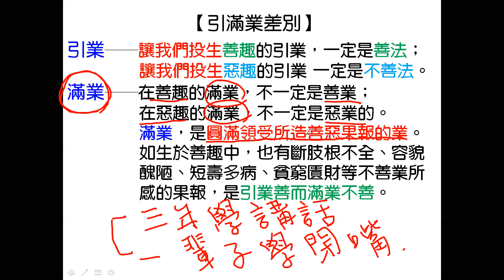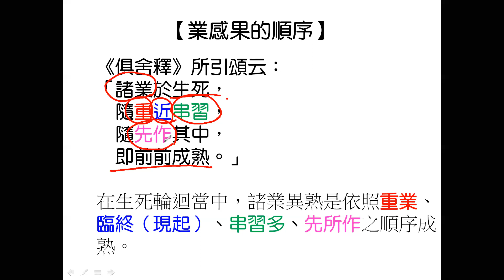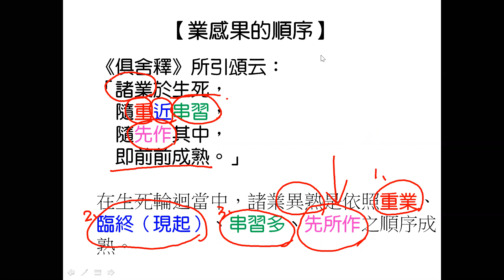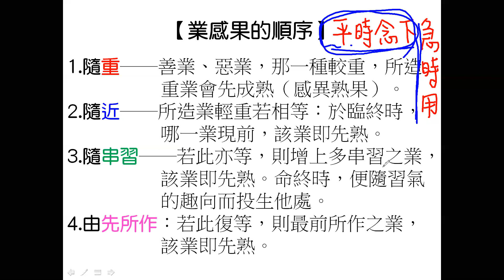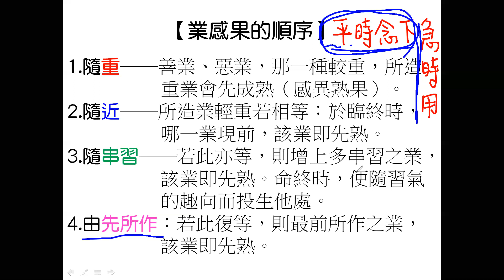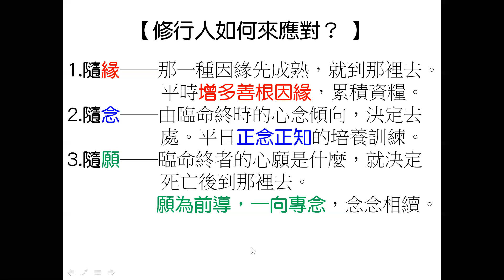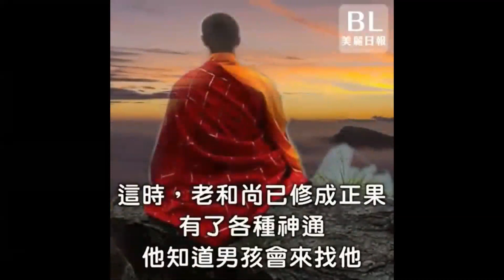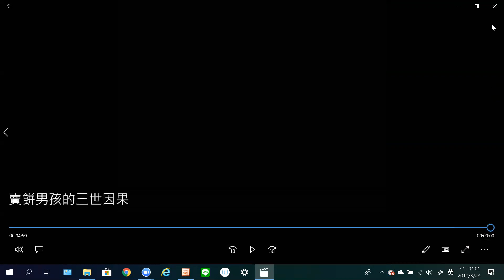108 02台中上課01 慧蓮法師主講